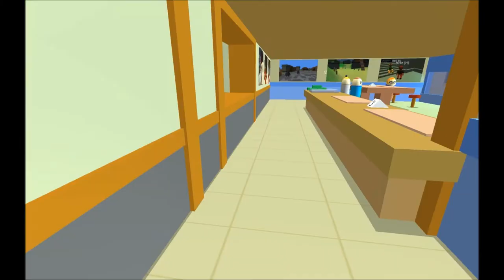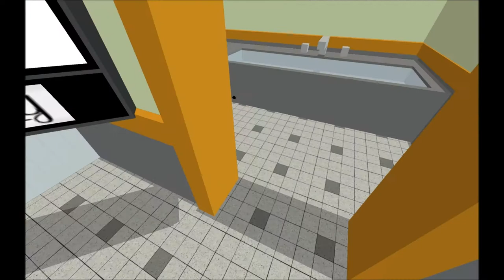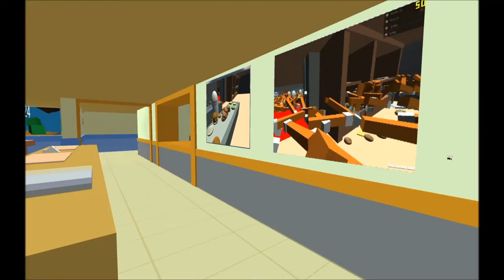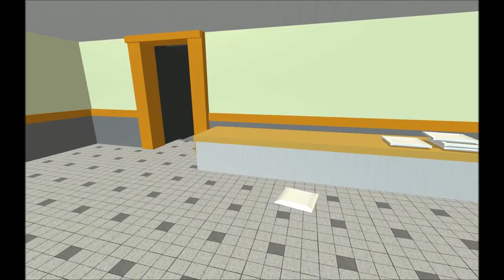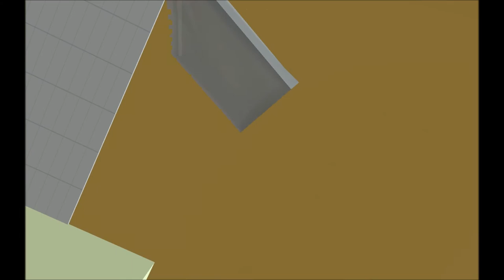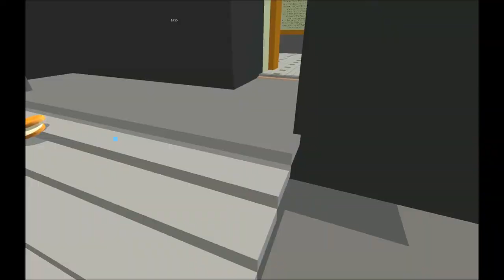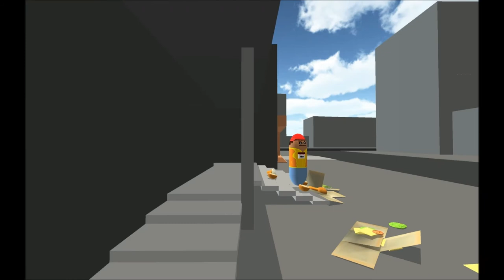Crackburgers for Crackheads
Welcome to Crack Burger. (Burgers contain 0% Crack Products)